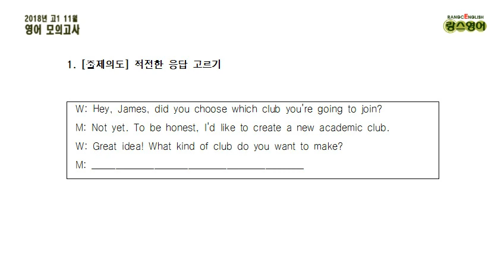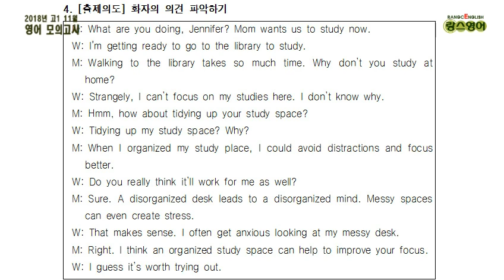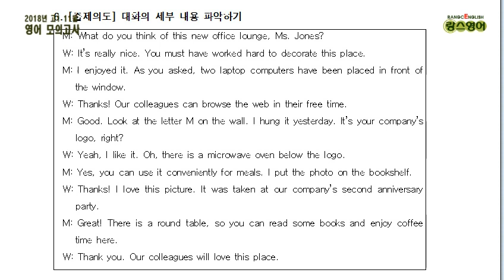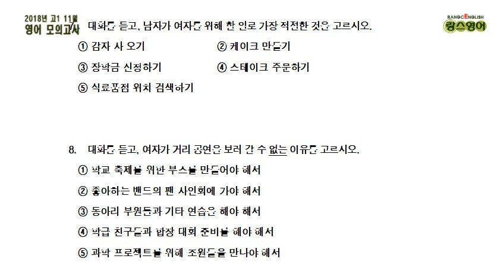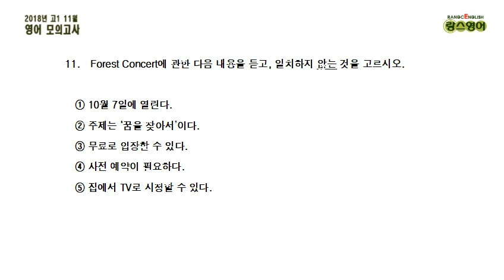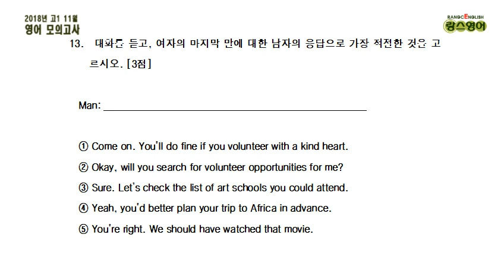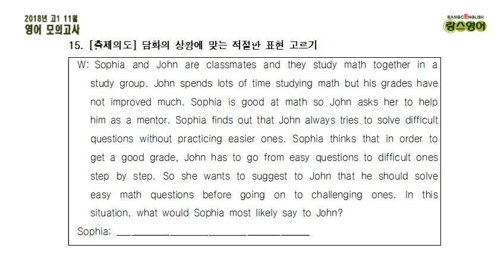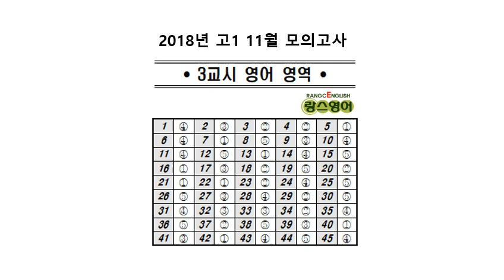[대본 & 문항지] 2018년 11월 고1 영어 모의고사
필요하면 문제지, 듣기 스크립트, 정답은 블로그에 있습니다.